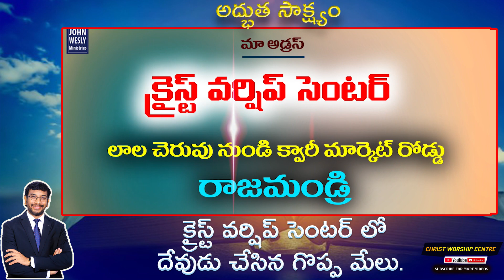Cwc Testimonies: దైవజనులు ప్రార్థన ద్వారా కుటుంబములో ఉన్న సమస్యలు తీరాయి.|| అద్భుత సాక్ష్యం